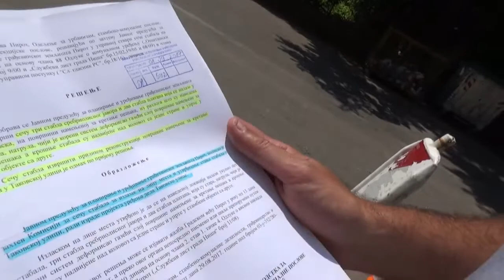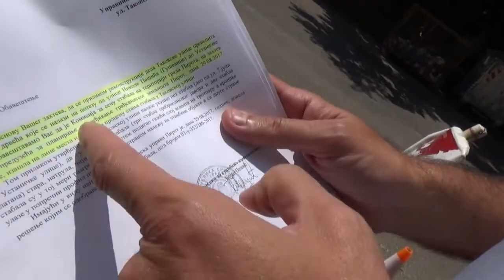Slaviša Svilarov o uredjenju Takovske ulice, 14.08.2018.